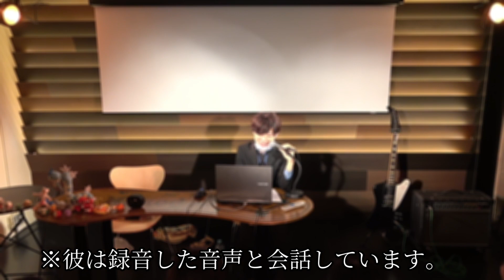【実写】録音した自分の声と即興で会話してみよう（分身ラジオ）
疲れた時にご覧ください
普段はゲーム実況をしています

〇代表的なシリーズ

・（ハートゴールド編）ヒマナッツが瀕死になった数だけひまわりを育てる縛り